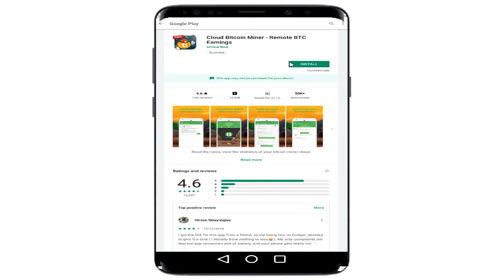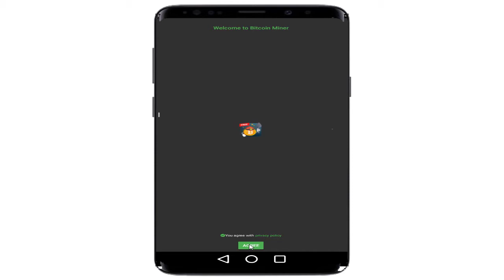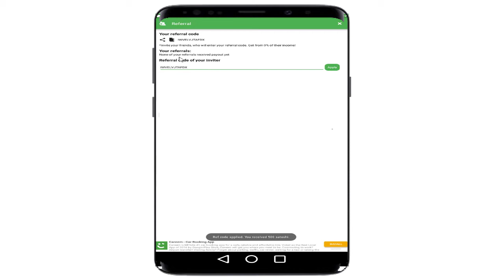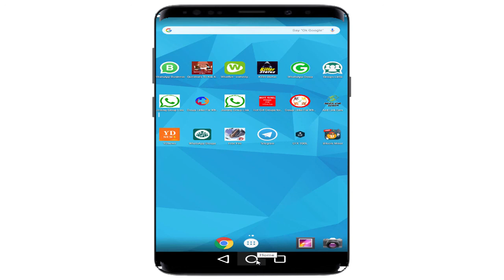Earn 0.005 Bitcoin Free Daily || New mining app 100% Paying app🔥 [Hindi]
👍Earn free bitcoin Dialy new mining app

IWVELVJTAFDX

Join me!